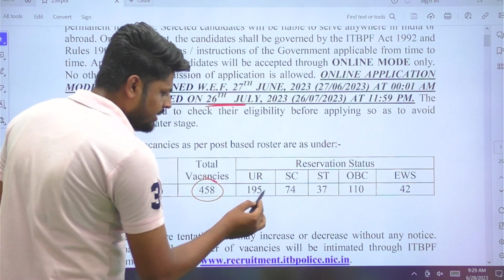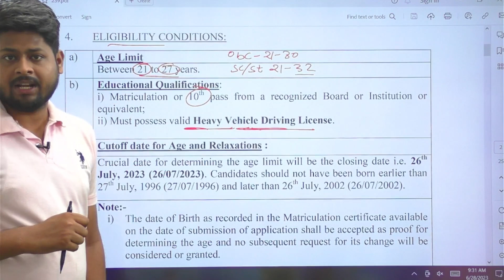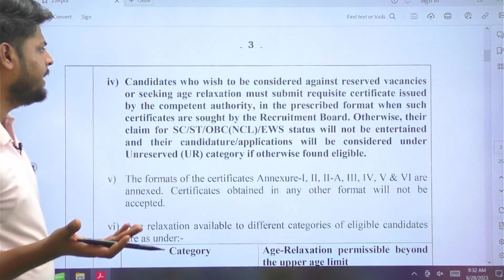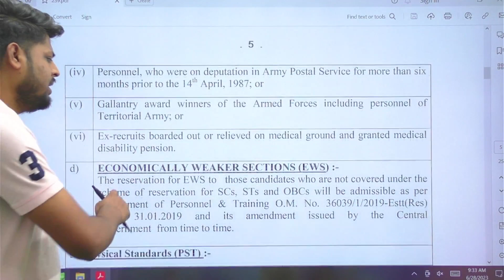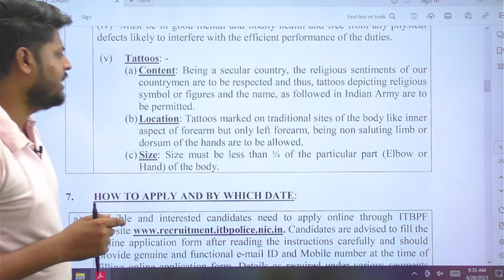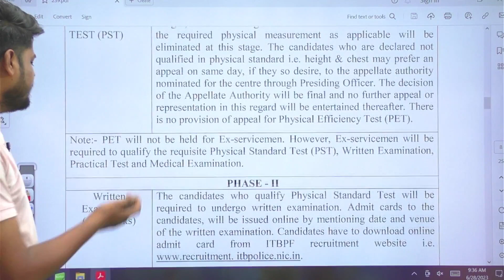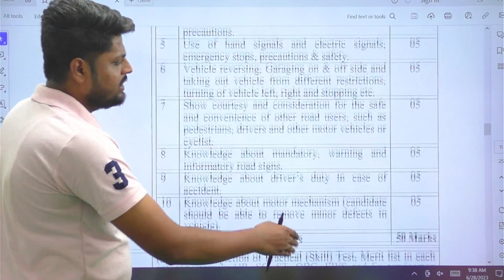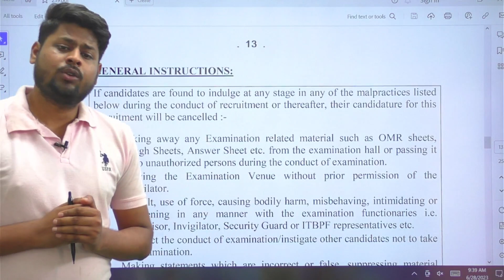ITBP Driver Vacancy Full Notification Out | Post- 458 | Permanent Driver Job 2023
TELEGRAM GROUP for FITTER
 "FITTER TECH" 👇

Related Tags-
driver job
driver job 2023
driver job in delhi
driver jobs